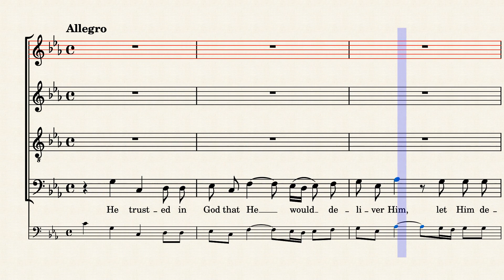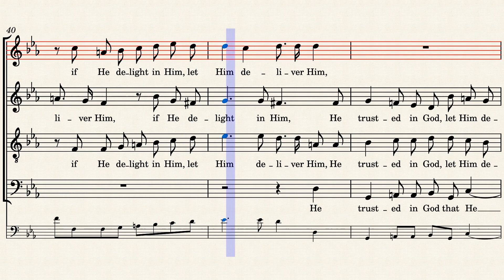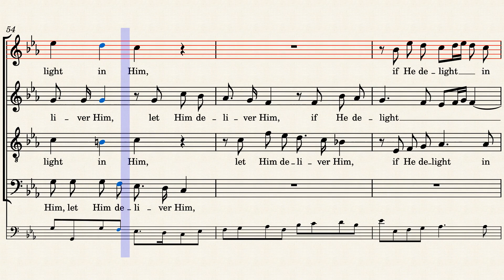HWV56/25. He trusted in God (Chorus) - Soprano practice